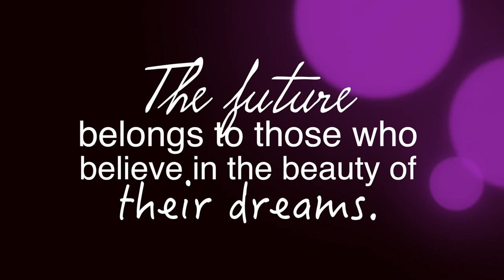[ Revue n°1 ] : Mes indispensables MAKEUP et SOINS pour la rentrée | Makeup Essentials!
Hey mes poupées, avant de commencer je voulais vous remercier infiniment d'être de plus en plus nombreuses à me suivre sur ma chaîne Youtube. Il y a quelques mois je ne connaissais rien au makeup mais comme j'avais une très grande collection je me suis lancée sur Youtube juste pour le fun. Aujourd'hui je ne peux même plus m'en passer haha :) En moins de 6 mois, j'ai appris tellement de choses et aujourd'hui, je me rends compte que vous êtes plus de 8000 à vous être abonnées waouuuh je suis juste hyper impressionnée et trop heureuse ! Merci mille fois d'être là ! Pleins de jolies surprises arrivent très bientôt sur ma chaîne. Dans cette vidéo , je partage avec vous mes indispensables makeup pour l'école ou le travail. Des produits que vous pouvez glisser dans votre trousse de maquillage pour garder un joli makeup naturel et lumineux tout au long de la journée. J'espère que ça vous plaira ! Love you all! Jane

✩ Liste des produits présentés :

1. Urban Decay Naked basics palette
2. Kiko 05 fard color sphere
3. Sigma bare fard à paupières
4. L'oréal Duo Precision Liquid eyeliner
5. Benefit They're real mascara
6. Mac Refined golden poudre bronzante
7. Kiko éponges triangles
8. L'oréal 381 silky tofee rouge à lèvres nude
9. Mac pillow talk rouge à lèvres nude
10. Make up for Ever 45 rouge artist intense rouge à lèvres rouge
11. Urban Decay venom rouge à lèvres violet
12. Maybelline technologie gel vernis
13. Bath and Body works gel anti bactérien Vanilla berry sorbet
14. Yves Rocher crème nourrissante lavande
15. Déodorant Dove miniature
16. Bioderma solution micellaire

✩ Mon maquillage dans la vidéo :
Tuto à venir ;)

✿ Je filme avec un Canon
✿ Je réalise mes montages avec iMovie sur Mac

Love☀♦❇
Jane  ❥